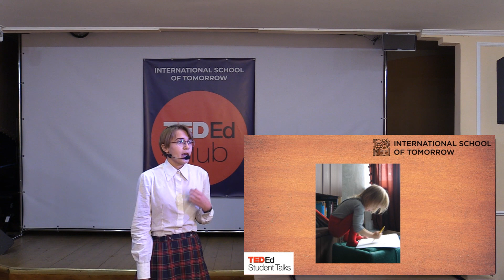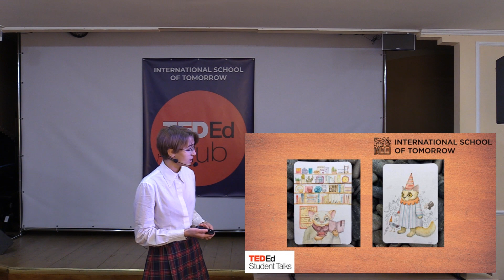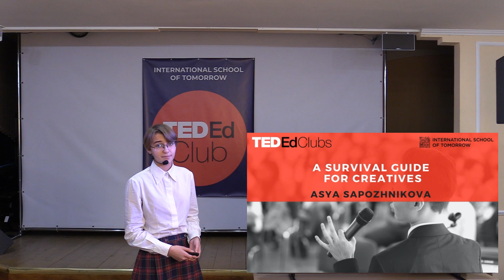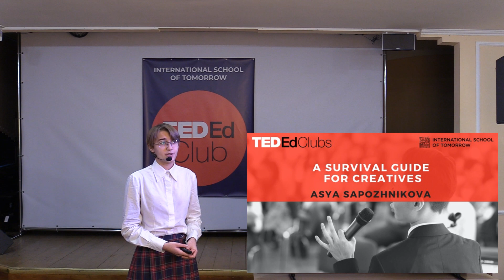Asya Sapozhnikova - A Survival Guide for Creatives / TEDEd 2018-2019